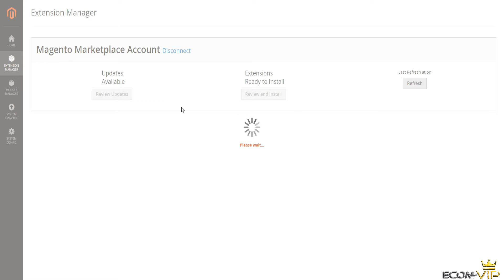Builderall France Magento Comment faire la mise à jour des modules